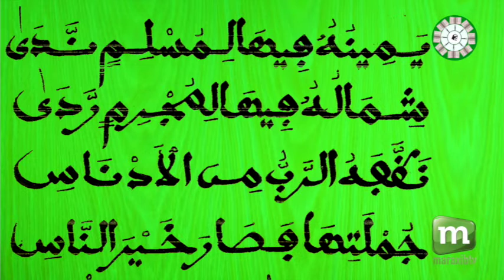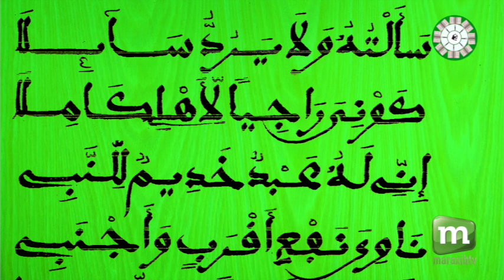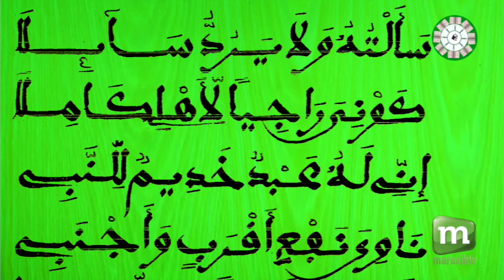N9 firi Xasiidak LAYSALBIRRU AK S ALIOUNE BADARA NDIAYE TOUBA 2022